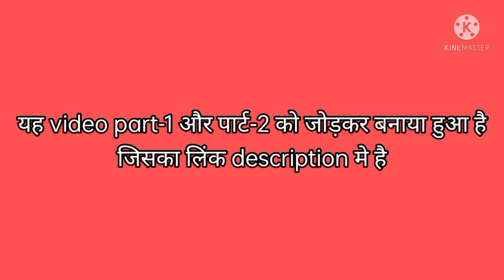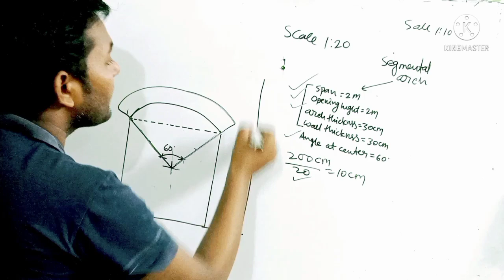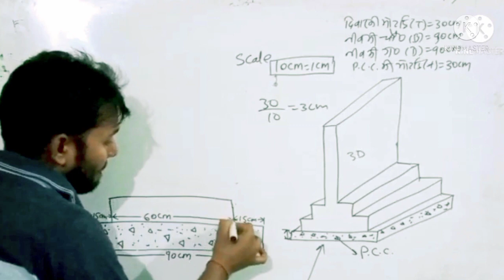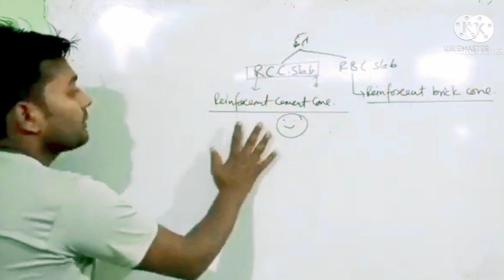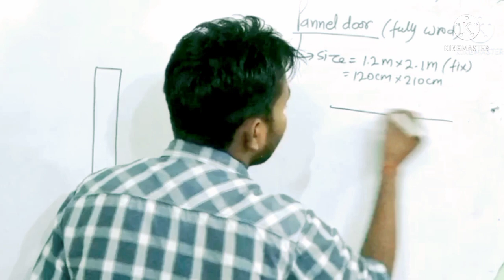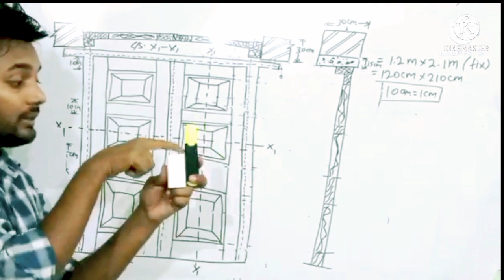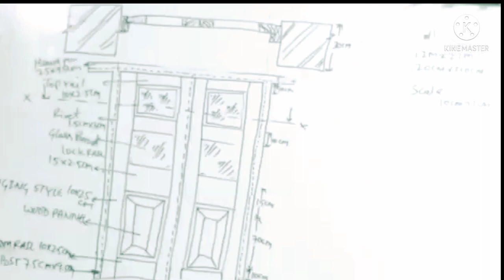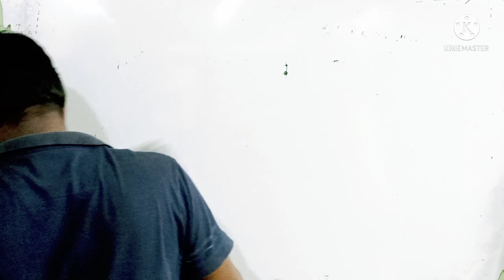marathon_class_of_building_drawing_3rd_semester_civil_engineering